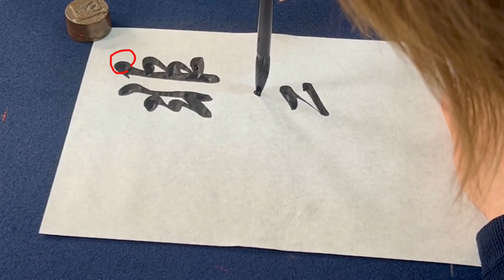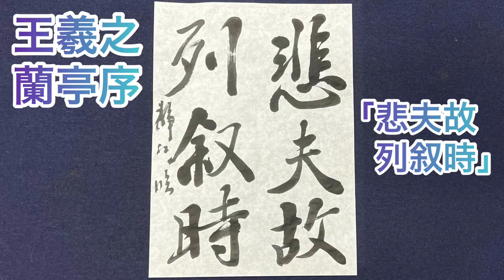王羲之 蘭亭序「悲夫故列叙時」（「書作」6/15締切課題）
森岡静江 書の教室 青鳥会(せいちょうかい)

【大人の教室】銀座・新大久保・赤羽
【子どもの教室】北区西が丘・大田区田園調布（雪が谷大塚）